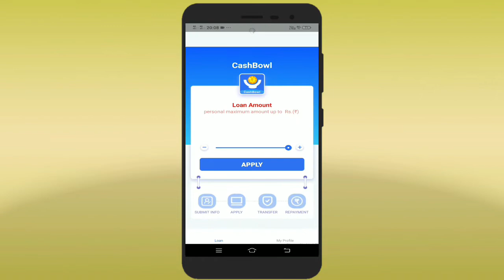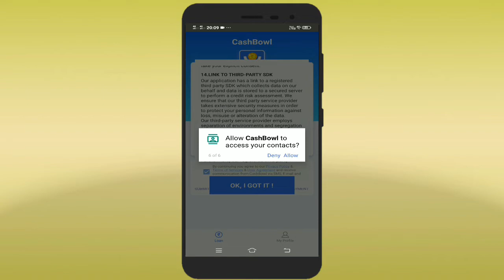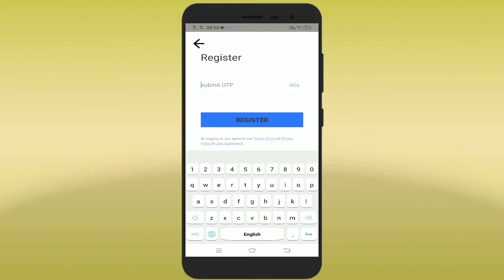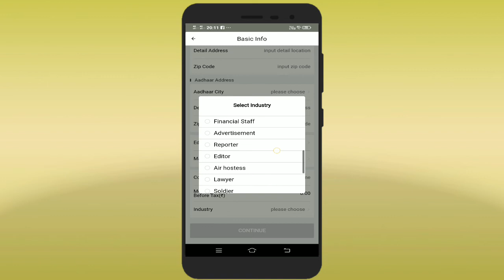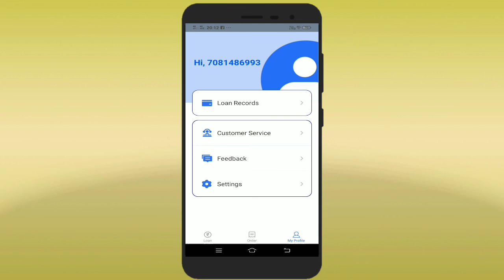Loan | Instant Loan | best personal loans online | Best New Loan App 2020